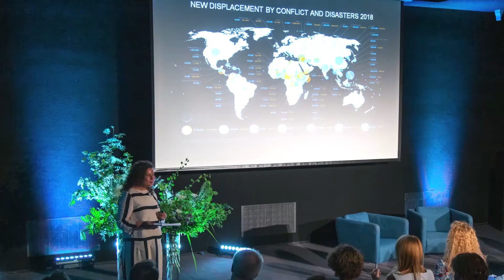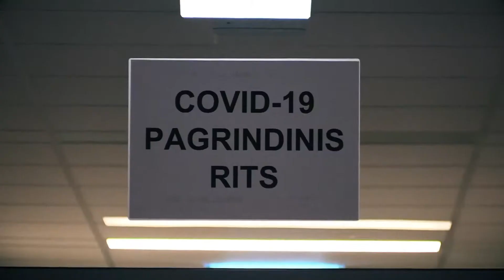Elena Archipovaitė - The Laureate of Global Lithuanian Award 2020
Elena Archipovaitė, Urban development practitioner, member of NORCAP roster expert pool, won the GLA2020 award in the category For Global Experience against Pandemic Challenges.
During the first out-break of COVID-19 in spring, Elena voluntarily activated Lithuanian diaspora and got actively engaged in multiple initiatives, namely Laikykitės, medikai, Gediminas Legion, hackathon Hack the Crisis, Stiprūs kartu (Strong Together). She consulted on crisis management the state institutions and NGOs directly working with pandemic challenges. Elena is an experienced NGO volunteer, urban planner, standby roster member of Norwegian Refugee Council for the missions of humanitarian, peace and sustainability assistance globally.